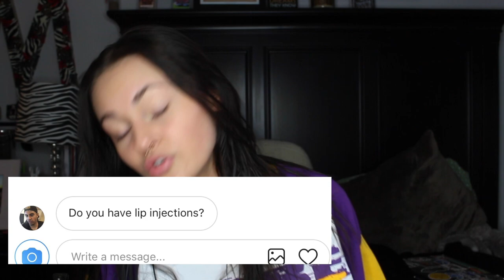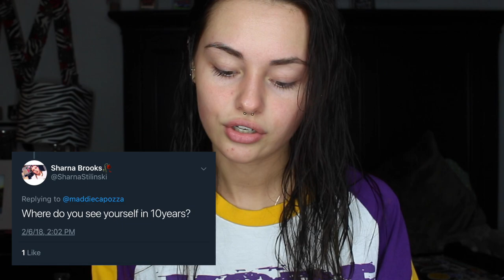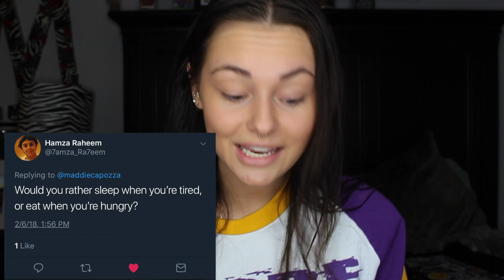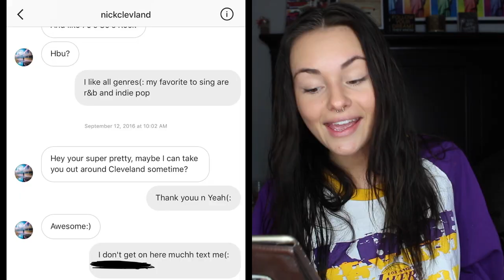GET READY WITH ME!! | My Future & Lip Injections?